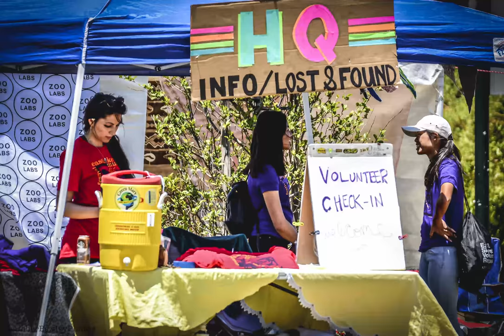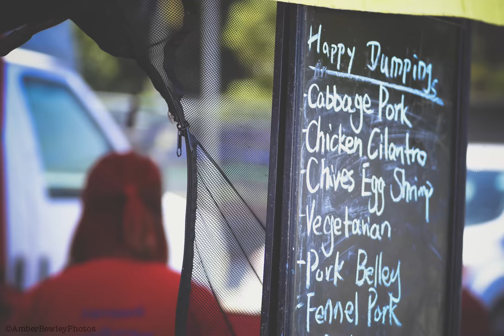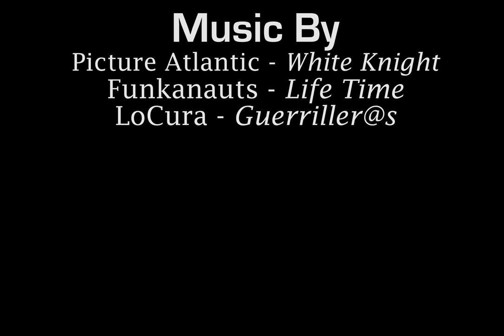East Lake Music Festival 2017, Oakland, CA.